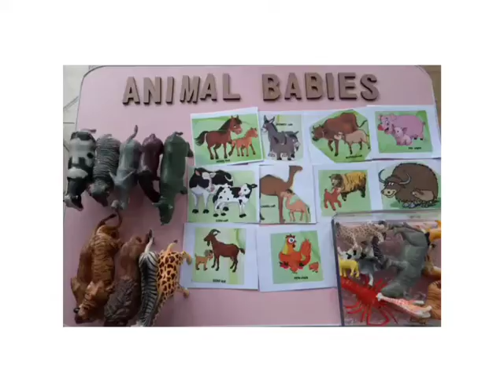ANIMAL BABIES MATCHING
Here we learned animals and their young ones and what they are called like cow and calf, lion and cub so on.

For fun learning i used figurines and also used some flash cards for show and tell activity.